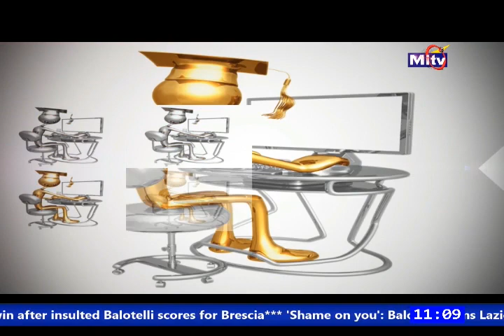2020: EXPECTED ROLE OF WOMEN IN NATIONAL DEVELOPMENT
2020: EXPECTED ROLE OF WOMEN IN NATIONAL DEVELOPMENT WITH HON. PRINCESS FOLASHADE OLABANJI-OBA